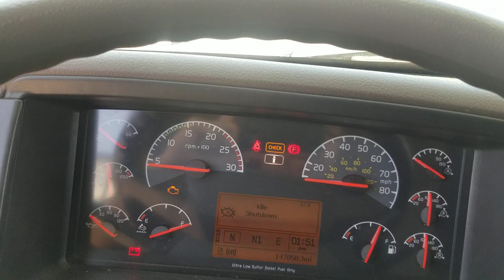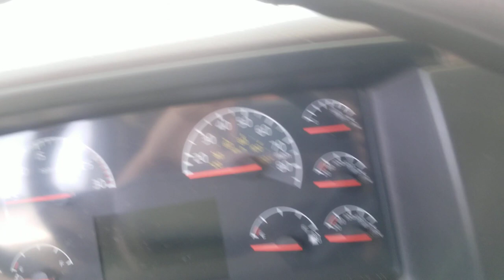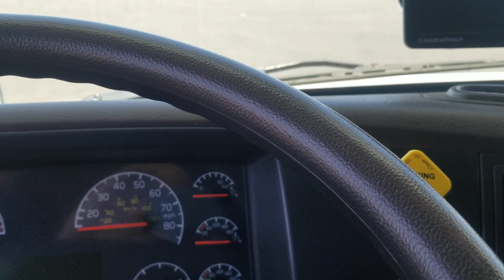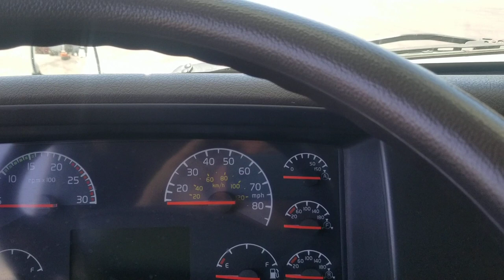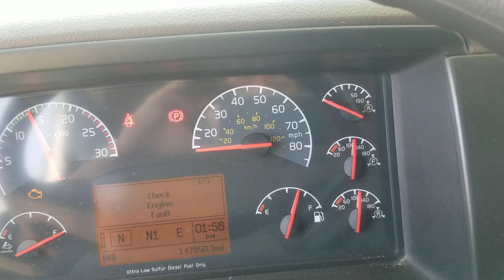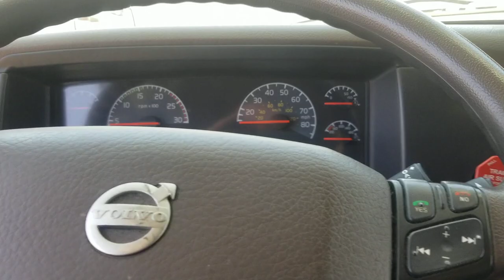HOW TO DIAGNOSE AIR LEAK IN A TRAILER GREAT DANE PART1/COMO CHECAR FUGA DE AIRE EN TRAILA PART#1